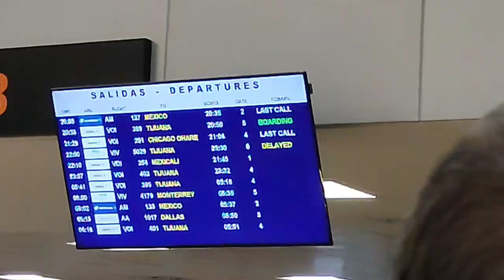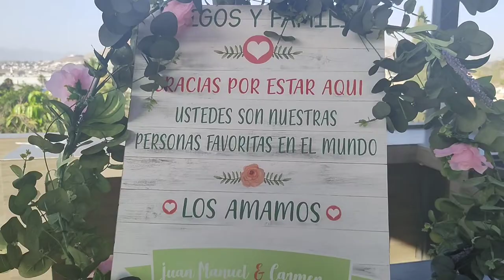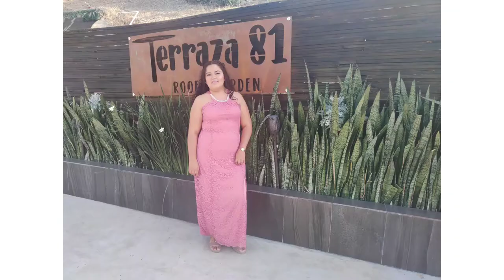Vlog viaje a Tijuana. Boda Juan y Carmen 23. 07. 22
Me fui de viaje con mi familia a visitar Tijuana.
Nos fuimos a la boda de Juan t Carmen mi tia.
No la pasamos muy bien.